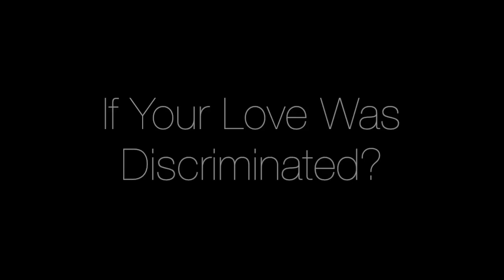Sigh No More Official Trailer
Made by OnetyFour Productions, Starring Emily Lu, Heather Kurtzman, David Reeder, Aava Mobaserri, Annette Nguyen, Sean Newman, and Brad Bailey.